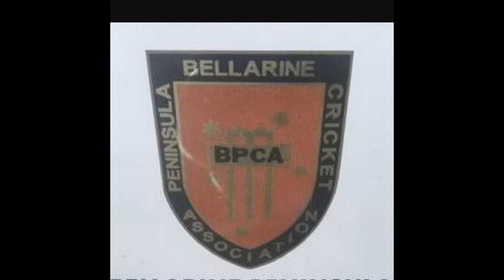'The Stoned Heen View' Episode 45 podcast BPCA president Ian Caldwell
'The Stoned Heen View' Video Podcast Episode 45 (Summer Series).

'The Stoned Heen View' Episode 45 podcast summer series with co-host Mark Heenan talks to Bellarine Peninsula Cricket Association president Ian Caldwell about the recent five-day snap lockdown which cancelled Round 13 BPCA matches. Caldwell discusses the impacts of COVID-19 as a sporting administrator.